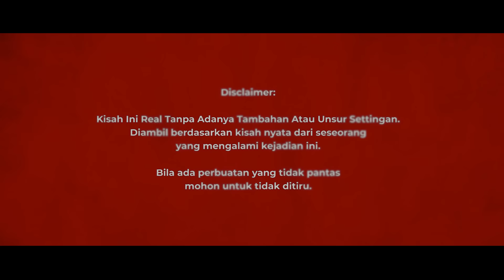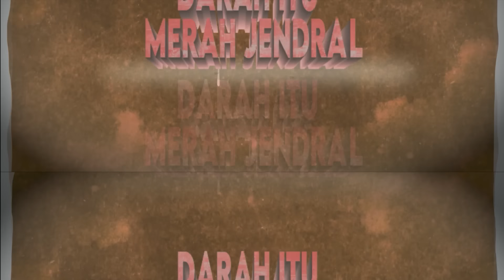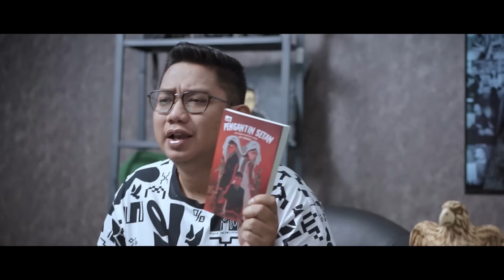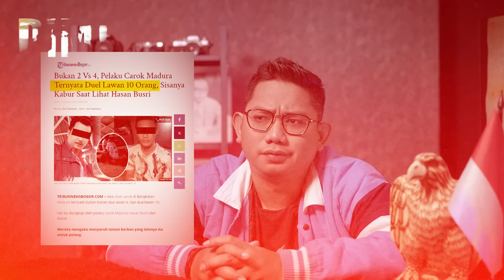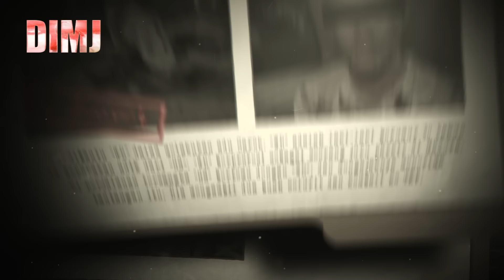KASUS CAROK MADURA 2 VS 10 : PALING LENGKAP & MASIH RELEVANKAH TRADISI INI DILAKUKAN?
CAROK MADURA SEBERAPA PENTINGNYA HARGA DIRI?

Setiap daerah punya budaya, tradisi yang berbeda-beda. Begitu juga dengan Madura.

Salah tiganya bagi orang Madura, agama, kesopanan dan harga diri menjadi nilai-nilai yg penting dalam kehidupan sehari-hari.

Bagi mereka jika harga diri sudah diinjak-injak penting untuk diluruskan. Makanya di masa lampau dikenal dengan istilah CAROK

Carok adalah penyelesaian masalah jika musywarah tidak lagi bisa dilakukan oleh kedua belah pihak dan biasanya harus atas persetujuan kedua belah pihak keluarga

Biasanya menggunakan senjata tradisional yaitu celurit yang ada filosofi dibaliknya.

Belum lama ini viral tentang duel carok yg berujung maut, masih relevan kah carok di masa kini?
Copyright, 2024